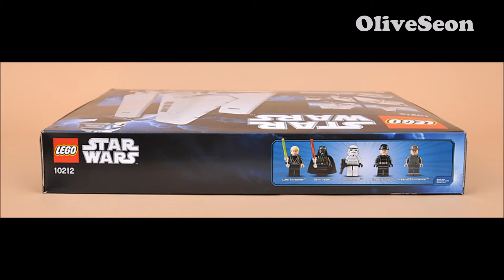Lego Star Wars 10212 Imperial Shuttle™ Review (레고 스타워즈 10212 임페리얼 셔틀™ 제품 리뷰)